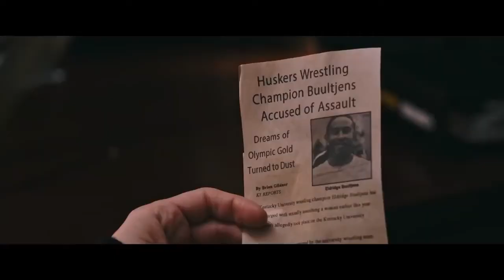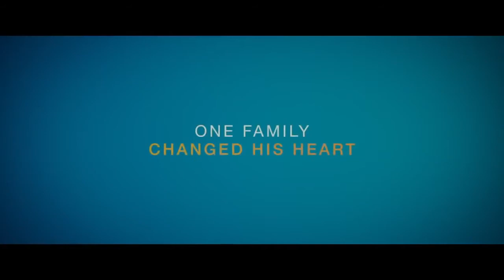Sasha Alexander - The Ride Trailer 2020 | Hannah Victoria Edits ♡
Trailer of the 2020 movie The Ride, starring Sasha Alexander, Chris ‘Ludacris’ Bridges and Shane Graham.

Watch The Ride on November 13, 2020 on Amazon Prime Video.